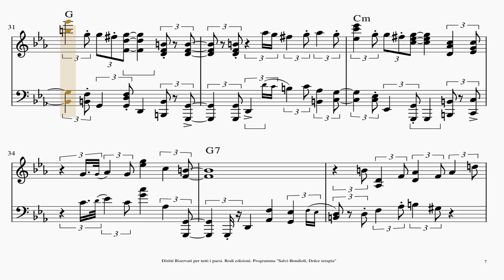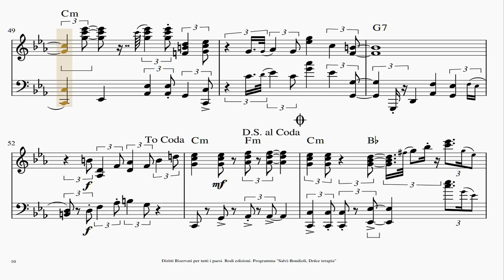Pianoforte solo. Salvi-Bondioli, "Dolce terapia". Adattamento di F. Berti. Spartito in descrizione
Pianoforte solo. Salvi-Bondioli, "Dolce terapia".
Adattamento di F. Berti. Rodi edizioni, 2021